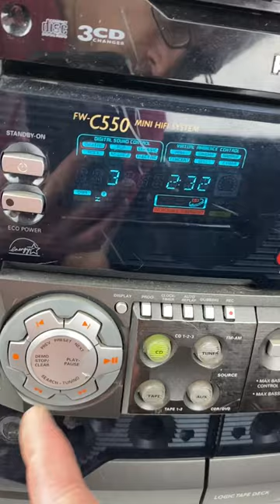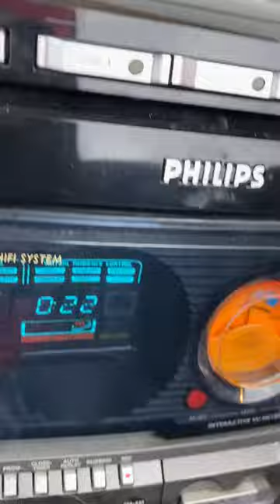Demo of CD player playing on Philips FW-C550 bookshelf system